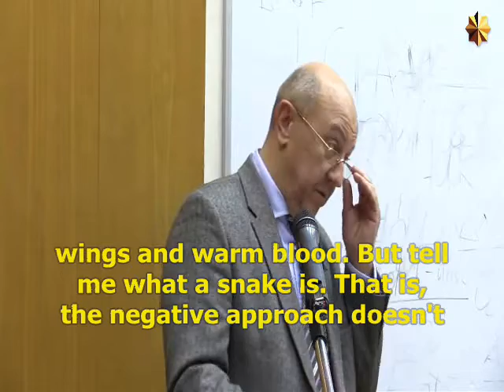Russian Empire from serfdom to the Bolsheviks